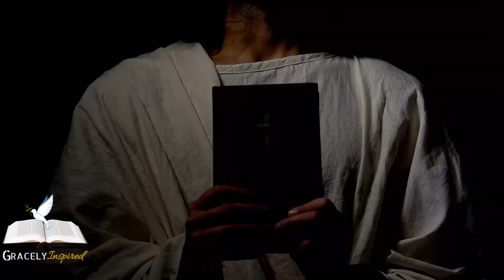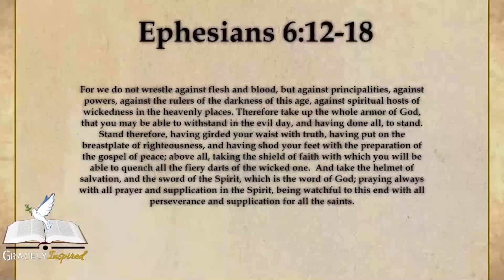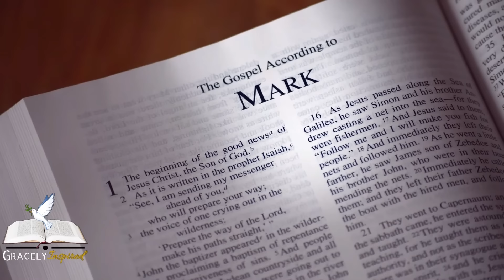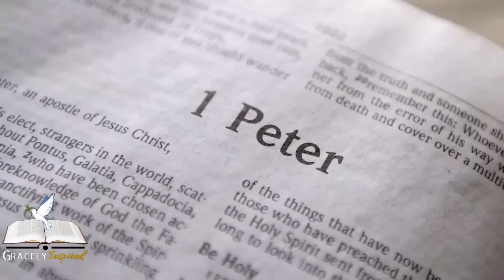Proof Sonya Massey's Death Was Not Natural (She SAW It Before Time)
Uncover the shocking truth behind Sonya Massey's mysterious passing in this groundbreaking video that Proves her Death Was Not Natural.

In this video, we delve deep into the dark and terrifying world of demonic activity surrounding Sonya Massey's case.

Whether you're a skeptic or a believer, this video will challenge your perceptions and leave you questioning the boundaries between our world and the supernatural realm. Join us as we unravel the mystery behind Sonya Massey's demise and explore the terrifying implications for our understanding of life, death, and the forces that exist beyond our comprehension.